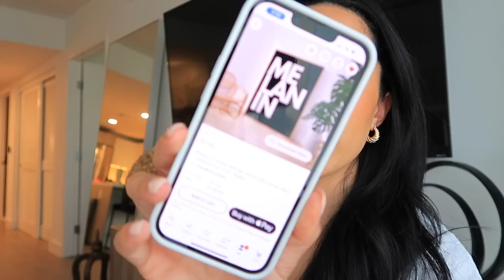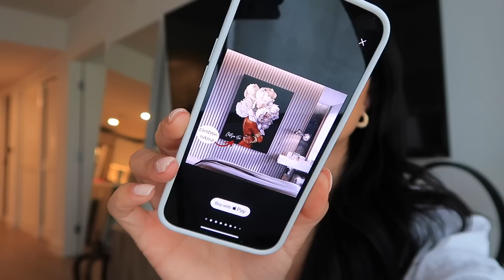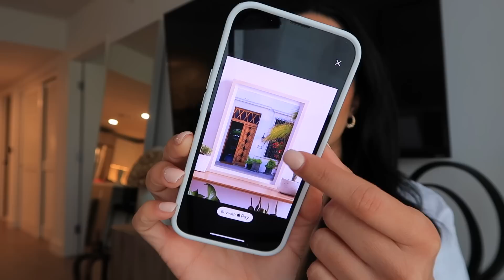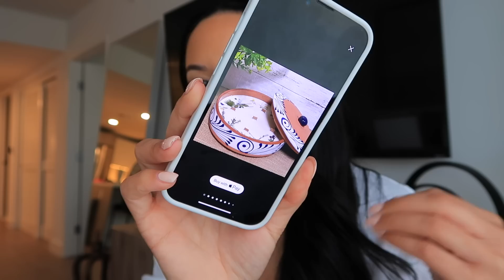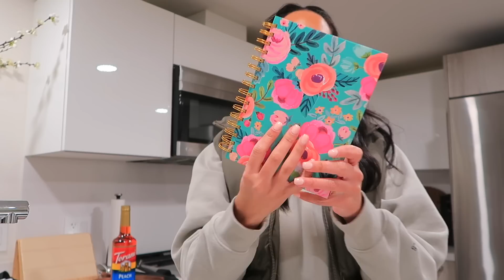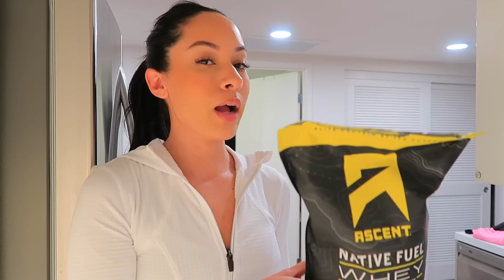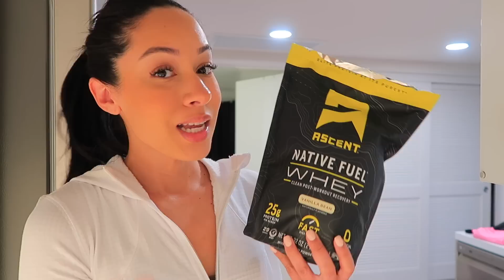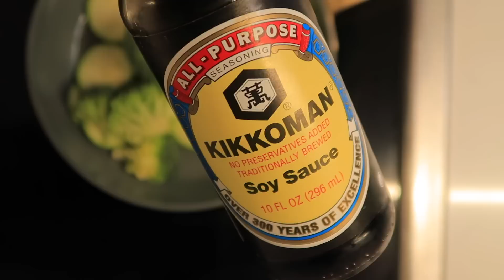VLOG: Vacation Update, Home Decor Shopping, Car Karaoke, Gym Tings | Marie Jay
Gold Hoops
Coffee Essentials
Seaside Mist
Seaside Mist Diffuser Oil
Honey Spoons
Woven Placemat
White Gym Zip Up
Brown Leggings "Chestnut Brown"
Protein Powder
Spa Headband
Makeup Remover Balm
Reusable Face Cloths
Eye Makeup Remover
Shower Cap